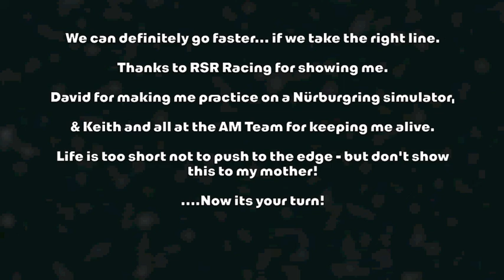Motor Nürburgring 2014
PM's Lap of the Nürburgring 2014